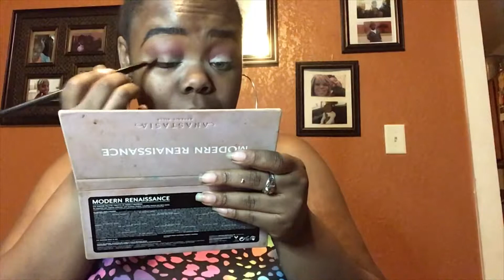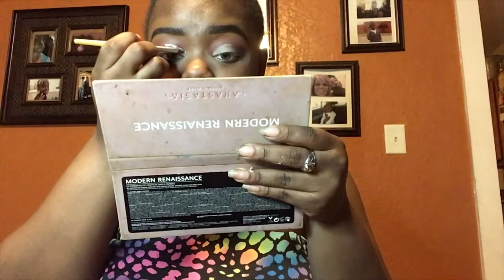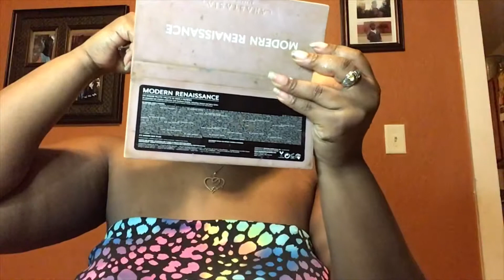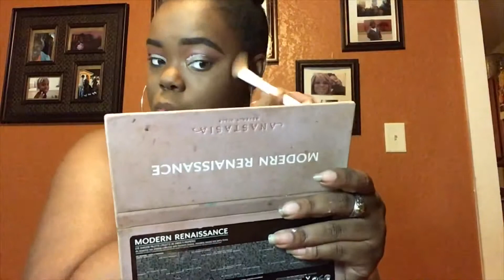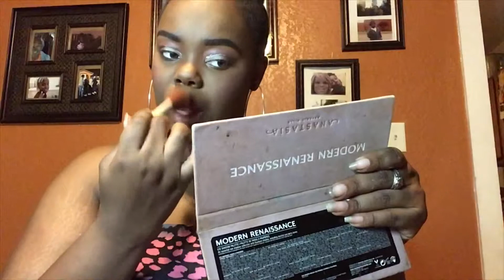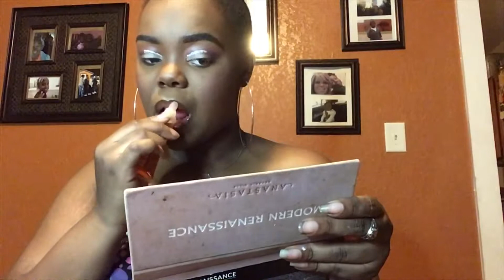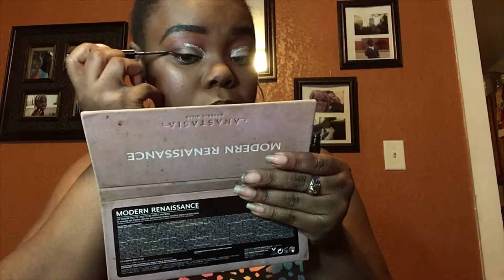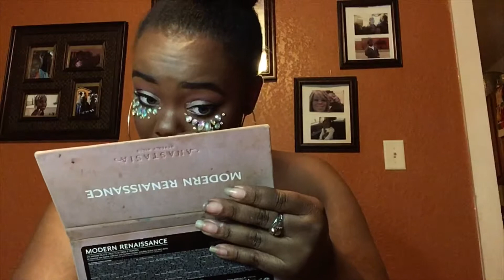COACHELLA/FESTIVAL INSPIRED MAKEUP 💎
I always wanted to do a makeup look like this 😩 hope you enjoyed it just a lil inspo for festivals and Coachella

I don’t own any rights to music